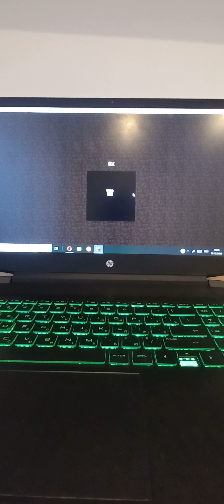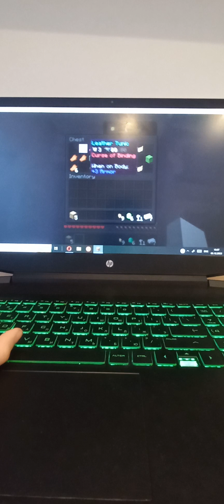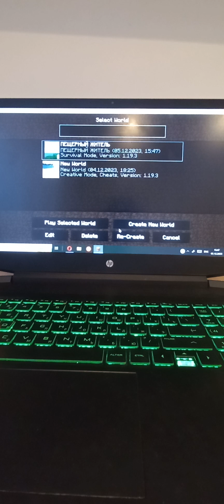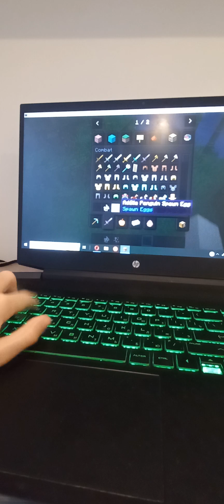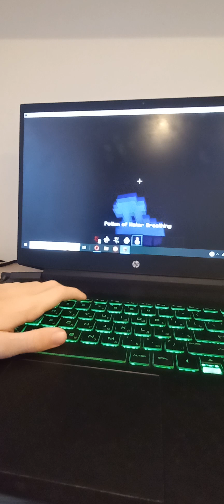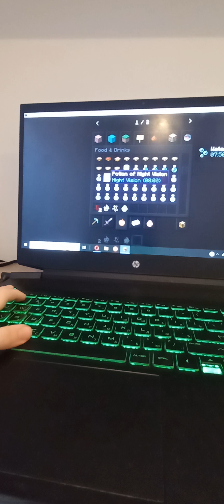пещерный житель наступает аддон